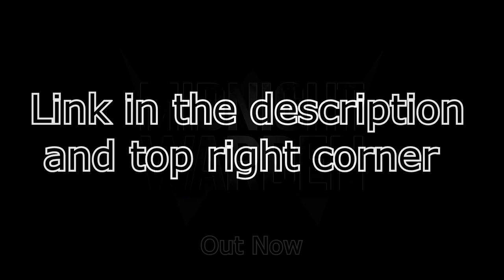ZealetPrince reacts to NEW SLAVES OF THE REPUBLIC | Star Wars Fan Film | (Reaction #333)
NEW SLAVES OF THE REPUBLIC - Star Wars: The Clone Wars Fan Film -